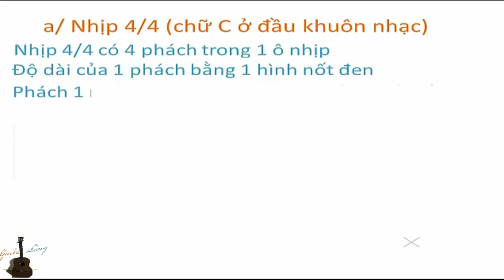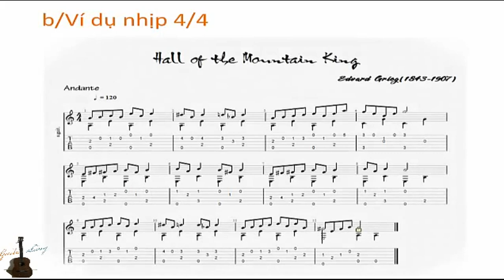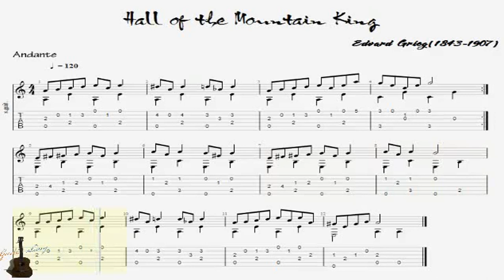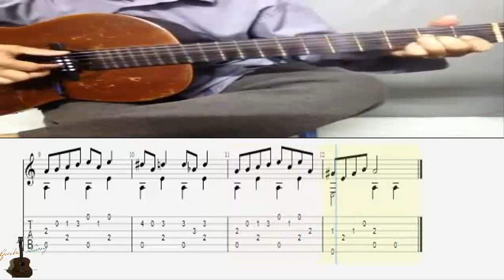Guitar Classic Bài 10: Nhịp 4/4, Tab The Hall of The Mountain King - Time 4/4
01:47 Tab The Hall of The Mountain King
Chào mừng các bạn đã đến kênh youtube của Guitar Làng. Guitar Làng rất mong sự ủng hộ của mọi người để được chia sẻ nhiều hơn nữa về những bản nhạc bất hủ vượt thời gian.

The Hall of the Mountain King  là một bản nhạc hòa tấu do Edvard Grieg sáng tác năm 1875 với tư cách là nhạc ngẫu nhiên cho cảnh thứ 6 của vở kịch 2 trong vở kịch 1867 của Henrik Ibsen. Opus 23 nhưng sau đó được trích xuất là tác phẩm cuối cùng của Peer Gynt, Suite số 1, Op. 46. Chủ đề dễ nhận biết của nó đã giúp nó đạt được trạng thái biểu tượng trong văn hóa đại chúng, được nhiều nghệ sĩ sắp xếp và đánh giá cao thời ấy.